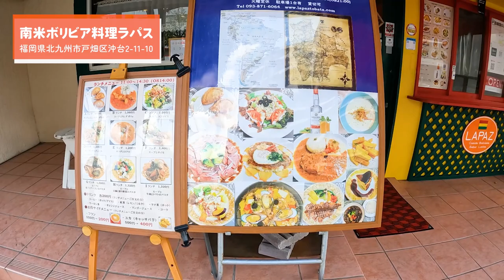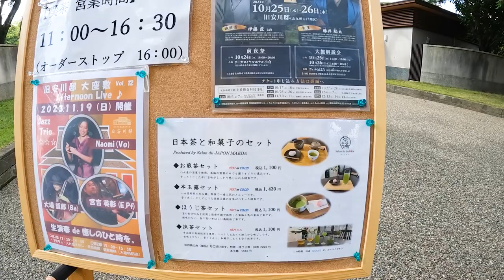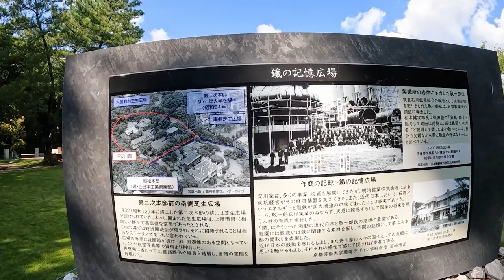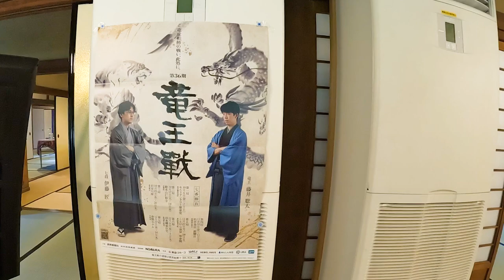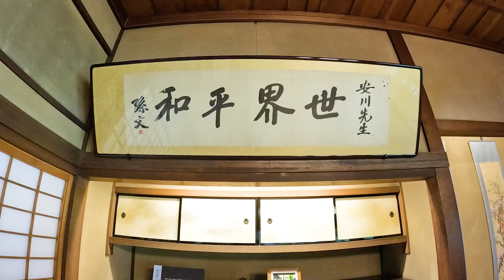【北九州グルメ】極上日本茶カフェ🍡南米ボリビア料理ランチ🥙旧安川邸で竜王戦｜福岡｜Japan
竜王戦 七番勝負 第3局/北九州対局（10月25日・26日）
が行われた旧安川邸に行って来ました。
旧安川邸は北九州市指定有形文化財で、
歴史あり、日本茶カフェあり、景色良きな、素敵な場所です。

旧安川邸に行く前に行ったにボリビア料理も
動画に含まれてます☆

藤井総太竜王、伊藤匠七段のお二方様、
北九州に来て下さって本当にありがとうございました。

このチャンネルでは、気になるところに行ってみたり、
おいしそうなものを食べに行ったりしています。
福岡北九州のグルメ・観光スポットなども発信中です💫
気になる方、応援して下さる方は、

⚠️字幕が表示されない場合は、YouTubeの設定から
　日本語字幕をオンにして観て下さい。

🌈ドライブ動画チャンネルはこちら🌈
【nico JAPAN Drive】@nicojapandrive

0:00 イントロ
0:18 南米ボリビア料理
1:55 旧安川邸（庭園を散策）
6:32 旧安川邸（邸宅の中へ。竜王戦のお部屋）
9:31 邸宅で優雅においしいお茶を
11:15 竜王戦ののぼりと共にエンディング